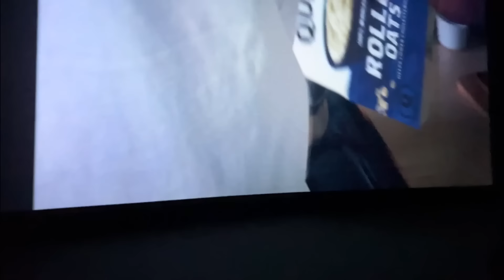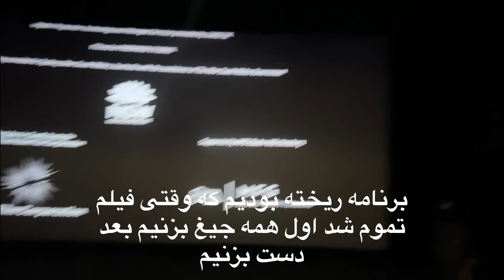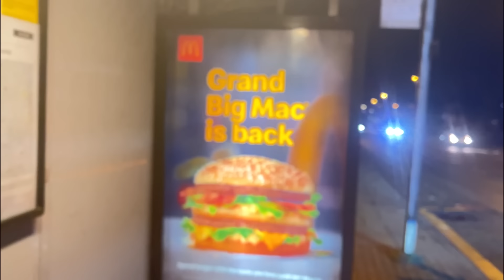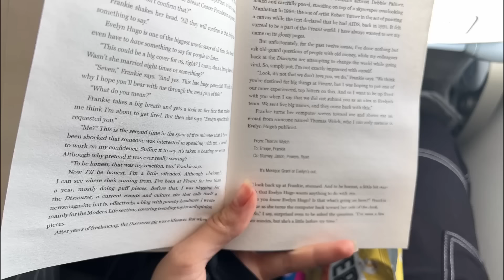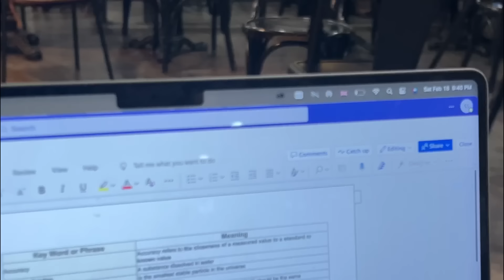From one day in Manchester to Shiraz 📍✈️سینما ، مک دونالد ( از یک روز کالج و منچستر تا شیراز )🛫